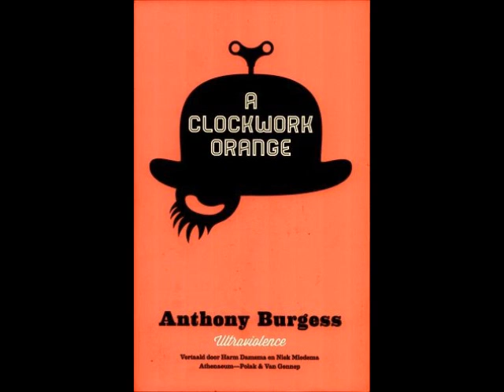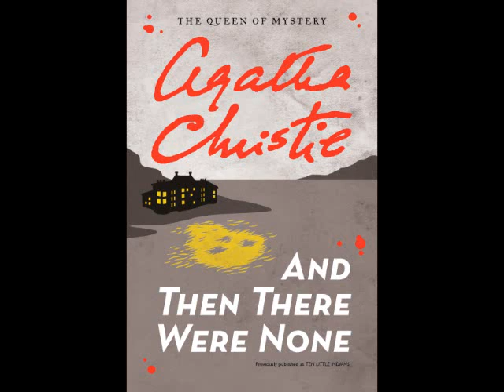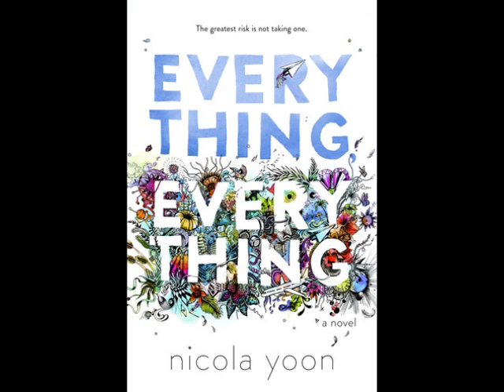March Wrap-Up!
Hey folks!
Welcome to the wrap-up for March!
~Ellena

1.) 'A Clockwork Orange', Anthony Burgess
2.) 'Murder  on the Orient Express', Agatha Christie
3.) 'And Then There Were None', Agatha Christie
4.) 'How To Write A Novel in 6 Months', Thomas Emson
5.) 'Everything, Everything', Nicola Yoon